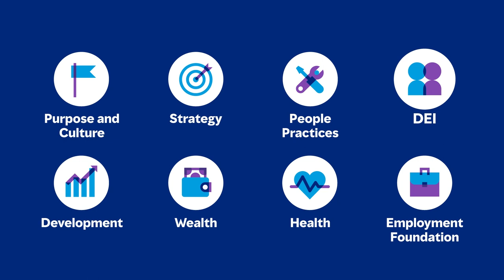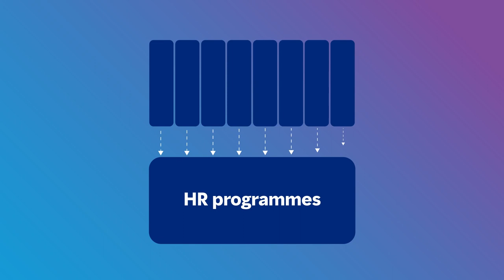HR & Sustainability Alignment Diagnostic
Mercer UK | Improving sustainability through your people

Sustainability is on every boardroom agenda. It is critical to best-practice risk management.

Research shows that strong sustainability credentials attract the best employees, increase worker satisfaction and productivity. Therefore, sustainability can help protect corporate reputations and be good for society as a whole.

HR is crucial to sustainability. Goals cannot be achieved on their own – people make things happen but how do you understand how your company is organised to deliver on its ESG objectives?

That’s why we created our HR & Sustainability Alignment Diagnostic.

Our deep expertise, powerful insights, and real-world solutions help the people and organisations we serve take steps today to secure a better tomorrow.